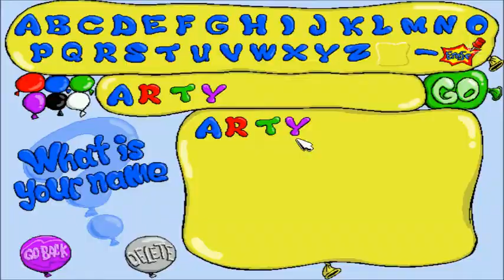Balloon-O-Rama Part 10: in which Arty contemplates the sound a duck makes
We go to the Humongous Entertainment carnival to win some balloon popping games and hear some familiar sound effects.